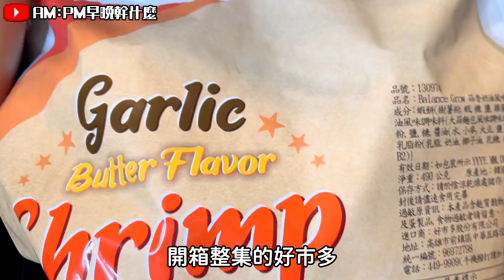Costco好市多黑橘好物10選！鬼椒酪梨油薯片回購首選！飯桌秒殺蜜漬黑豆！早餐必備乳酪三重奏！綿密滑順石安布丁超推薦！—【早晚吃什麼】ft.ONE CHILLA灣沏辣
第一次開箱好市多的十款商品選擇和灣沏辣匹配的橘黑主題，滿桌都是大份量食物都快放不下了
布丁加上黑豆的組合不只吸睛而且也是數一數二的搭，大家一定要試試~

高雄販售門市👉
平凡總本店、平凡河南店、金和肉鋪文鳳店

【章節資訊】
00:00 開場
01:09 五款零食 甜辣鬼椒洋芋片$198 甜辣後切馬鈴薯條$225
02:48 五款零食 蒜香奶油風味蝦餅$225 samlip法是蒜香小麵包$319
04:22 五款零食 口福有機雙麻派$399
06:01 五款冷藏食品 台畜泰式打拋豬$295 花枝蝦餅$499
06:27 五款冷藏食品 榮祺蜜漬黑豆$215 乳酪三重奏$335 石安牧場布丁$295
11:13 總結